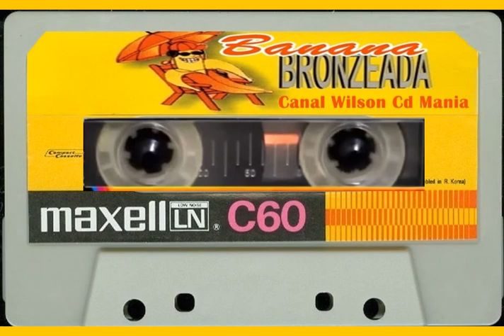FORRÓ BANANA BRONZEADA AO VIVO EM CRATO CE 1998